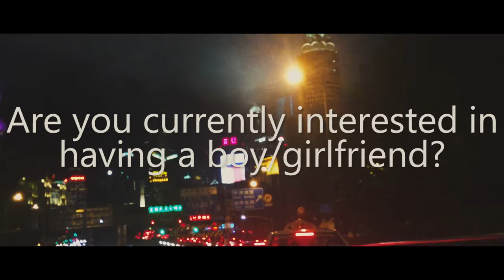Impacts of Gaokao | Trailer